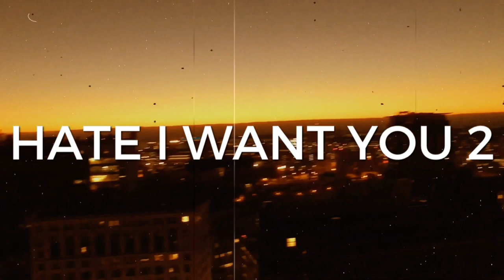FHL Nemesis vs Ron Zombie vs “Eliminator” John Kronus in a Hardcore 3 way dance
Nemesis VS Ron Zombie VS John Kronus